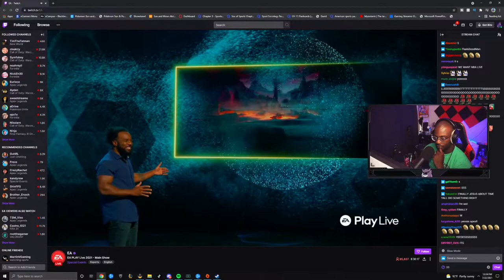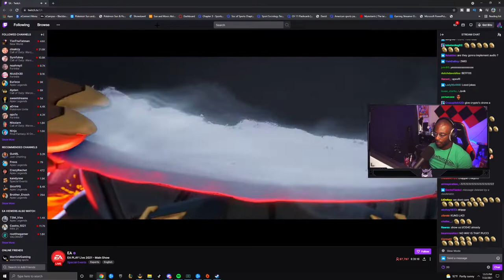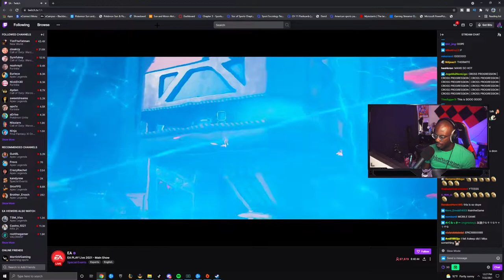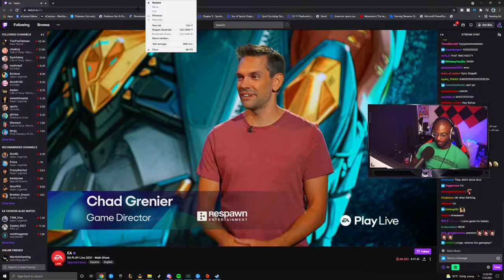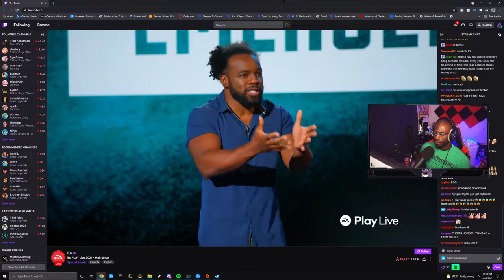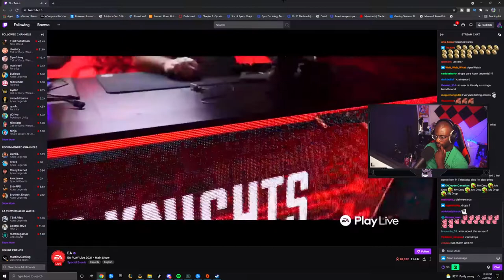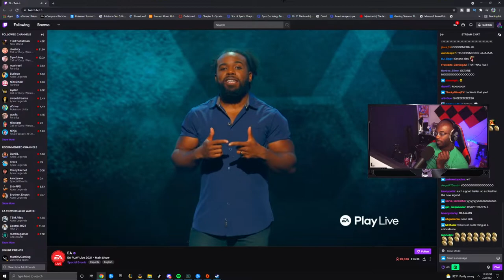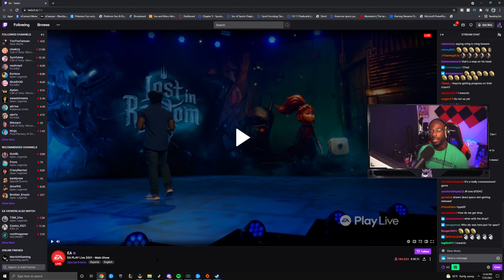Apex Legends Seer Abilities 100% CONFIRMED! Season 10 Emergence Trailer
Seer is definitely going to shake things up! I imagine they nerfs and buffs to other legends will as well. I cant wait to get my hands on this legend and try him out. They will be revealing Seer gameplay on Monday!

Specs:
i9-10700k (OC)

GTX 2070 Super (OC)

32gb Ram

Scuf Infinity Pro/Xbox Elite Series 2
Alienware 2721d
G-Pro Wireless
SteelSeries Apex Pro
Additional description tags: apex legends new legend,apex legends season 10 character,apex legends season 10,apex legends seer lore,apex legends new legend gameplay,apex legends seer,seer abilities,seer ultimate,seer passive,seer abilities season 10,confirmed seer abilities,season 10 emergence,season 10 emergence trailer,emergence trailer,apex legends emergence,seer,see tactical ability,apex legends season 10 trailer,apex legends seer abilities,seer finisher,apex legends seer finisher